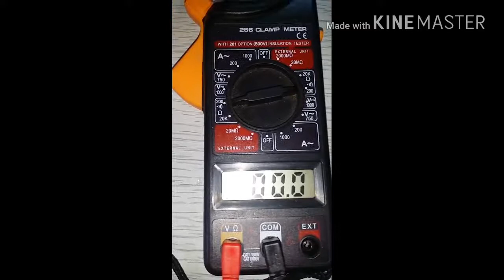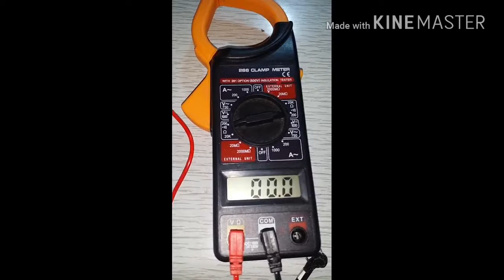Continuity Testing With Digital Multimeter In Urdu/Hindi